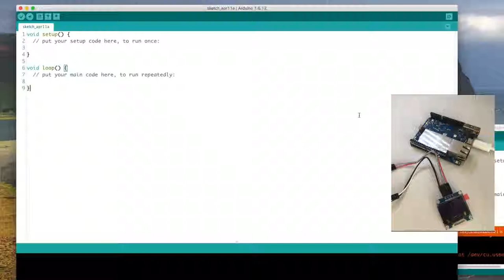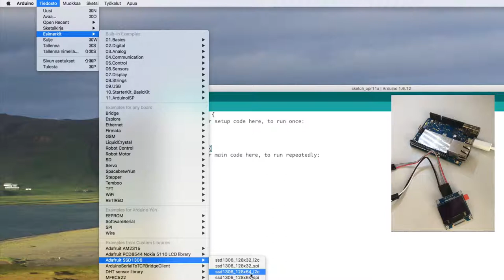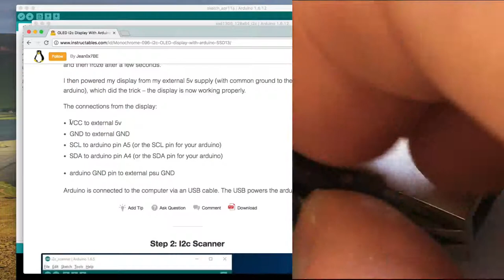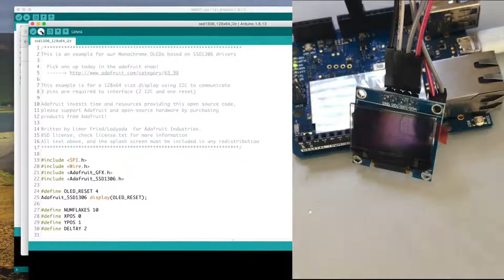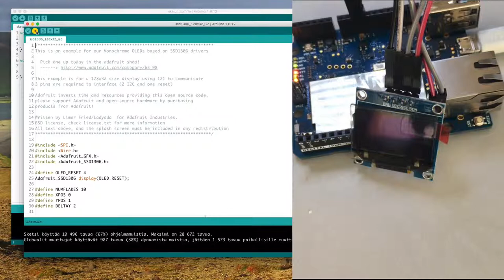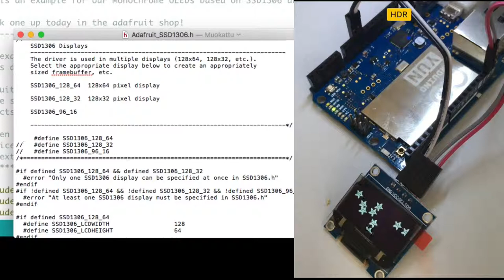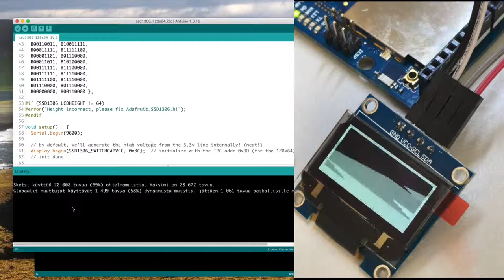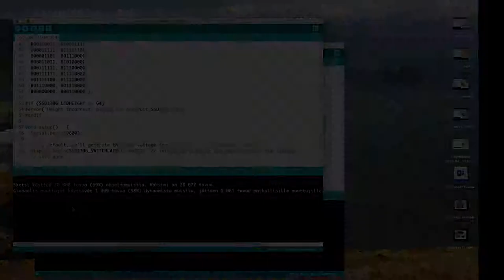Arduino, del 16: Koppla och köra OLED-display